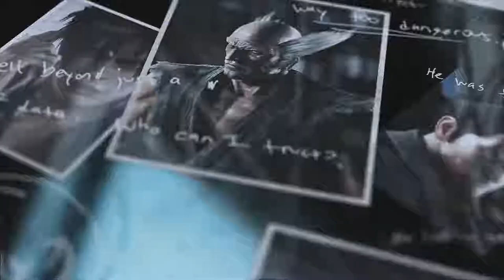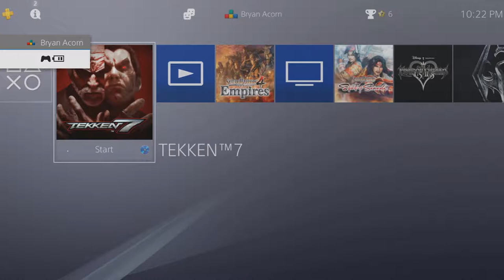Tekken 7! First Look! New Characters!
Wolfkingaka and Wolfqueenakia get their first look at the new Tekken 7!